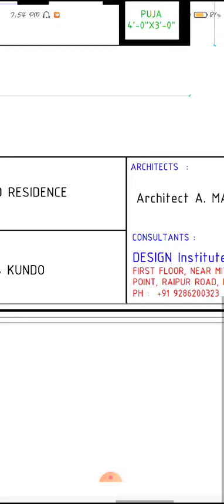32x35 House plan design🏠|2bhk set|Design Institute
Hamare Yaha pr 2dmap, elevation (fornt Design), walkthrough, interior, sabhi kaam kiye jate hai